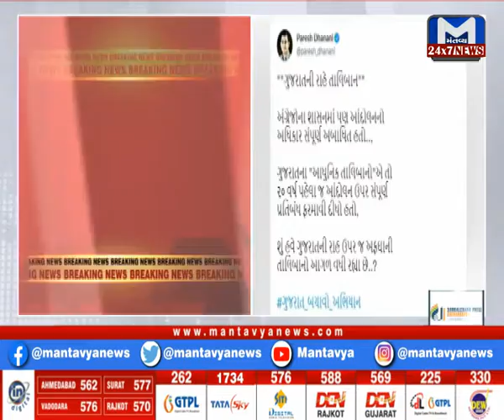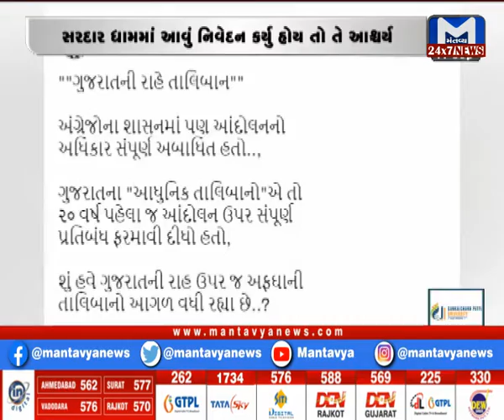તાલિબાન શબ્દ પ્રયોગ ટ્વિટ મુદ્દે ગરમાઇ રાજનીતિ